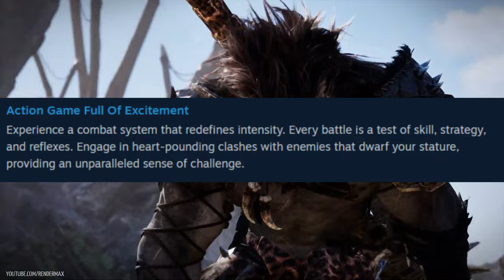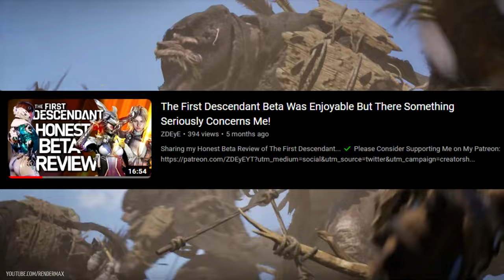Vindictus: Defying Fate is the Next Stellar Blade & Nier Automata!?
Vindictus: Defying Fate is perhaps the next Stellar Blade & Nier Automata...?!